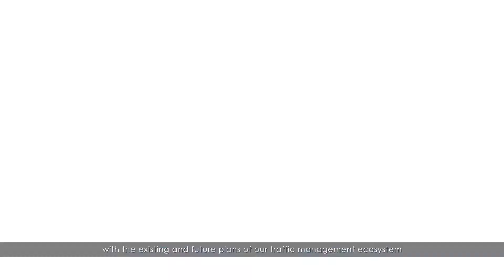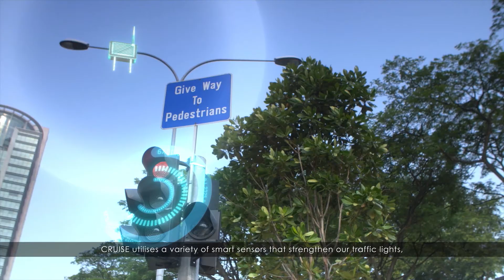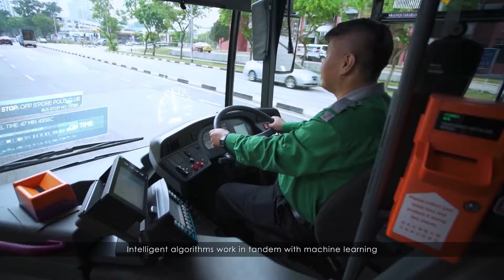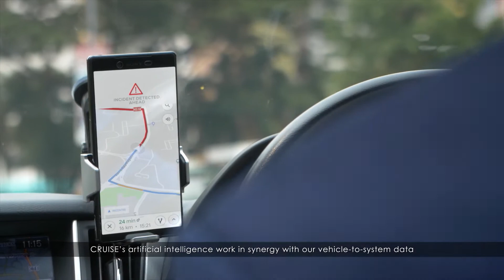A*STAR x LTA: CRUISE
Your drive home in future could be even smoother, thanks to CRUISE – a smart traffic control system built locally by A*STAR’s I2R in collaboration with the Land Transport Authority (LTA). This Cooperative and Unified Smart Traffic System, or CRUISE, demonstrates the use of intelligent algorithms in the simulation of efficient road usage for road users, making Singapore's traffic infrastructure even more efficient, safe and secure. The team’s innovation has recently won them the 2020 Public Sector Transformation Awards in the “Dare to Do” category.